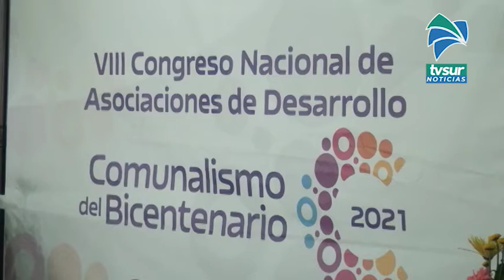100 representantes de asociaciones de desarrollo de la Zona Sur iniciaron modelo de desarrollo comun